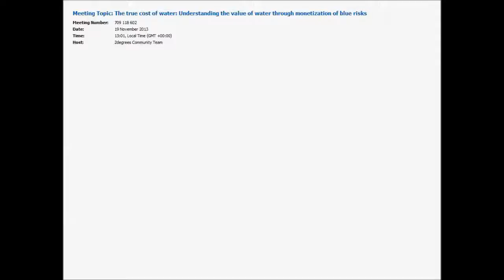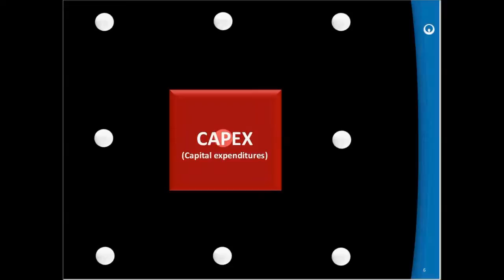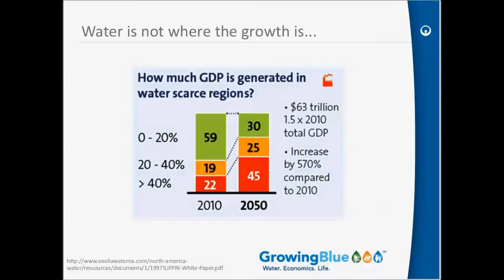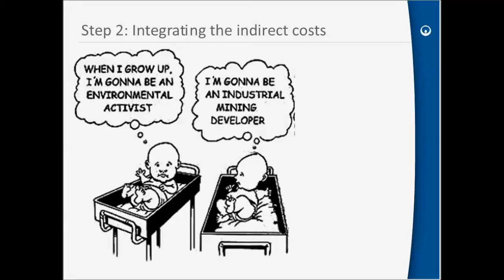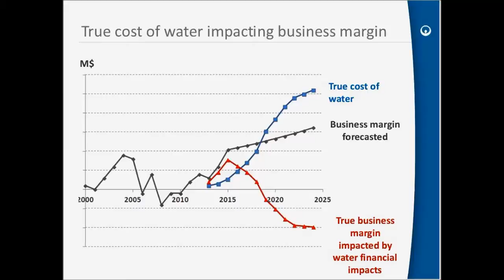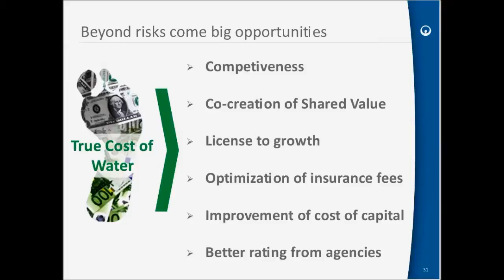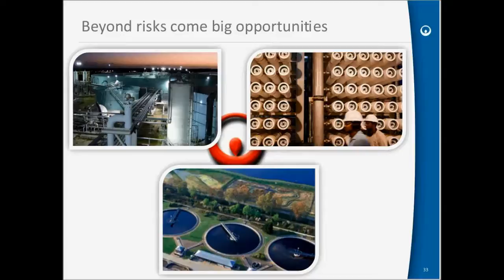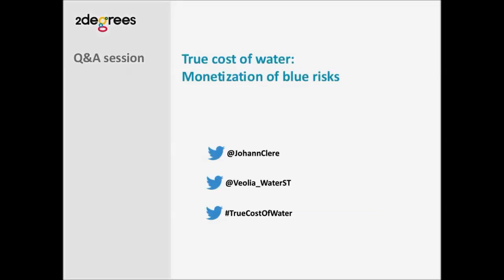The true cost of water: Understanding the value of water through monetization of risks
Join this webinar to find out about: Growing risks related to water use; the need for a pragmatic metric; the True Cost of Water (a Veolia Water in-house tool); some key examples and case studies to illustrate the True Cost of Water; and the benefits for businesses from using this risk assessment.